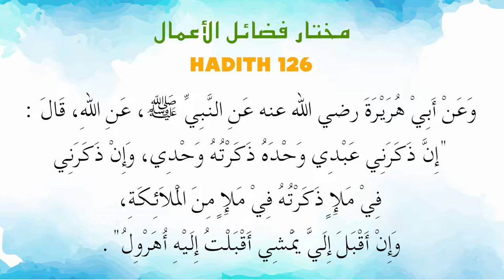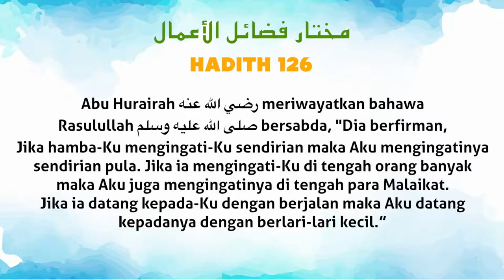Ustaz Amin - Hadith Mukhtar 126